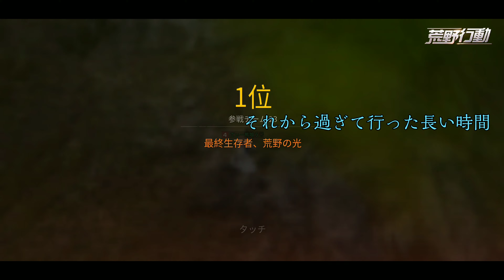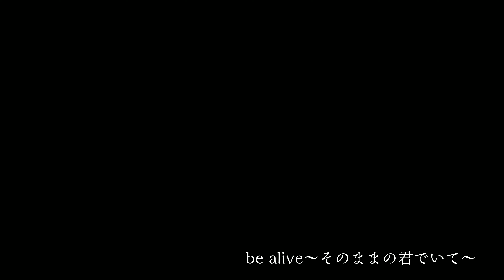第34段 be alive～そのままの君でいて～【荒野行動】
毎回,使う音楽を楽しみにしてます☺と言ってくれてる皆さま,ありがとうございます♥️✨
久々の歌詞つき動画です。笑
昭和の歌って,どこかで聞いた事あるな～って歌,多いでしょ(*´﹃｀*)今回の歌もきっと、どこかで♡♡

tt喰う軍団仲間と共に♡
いろんなことを軍団仲間とシェアしていきたいな❤️
共通の話が出来るってだけで楽しいね♪

いろんな気持ちで動画作成しました✨
今の軍団仲間たちと…これから,どんなことをシェアしていくのかな～って考えちゃう。

使った音楽